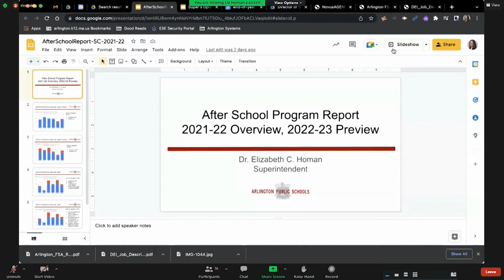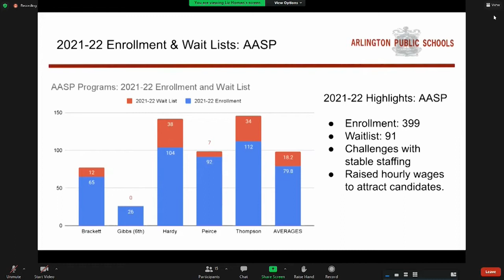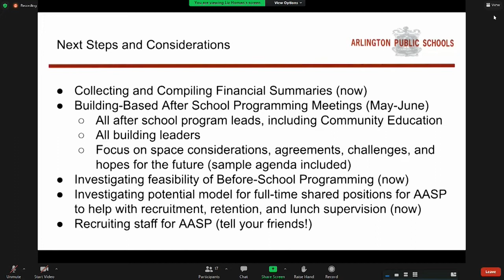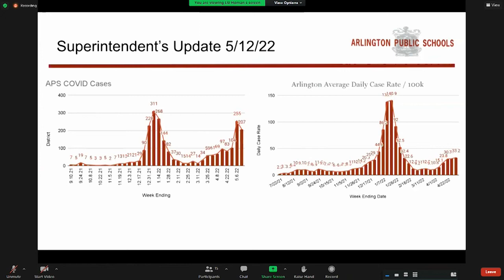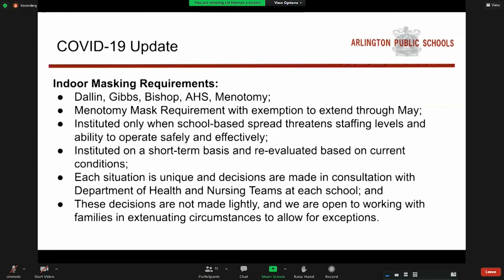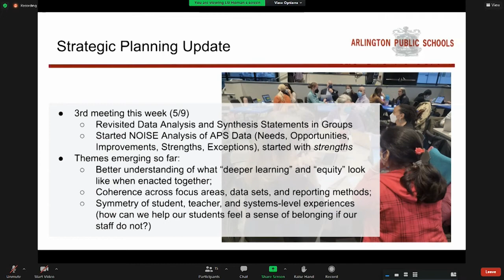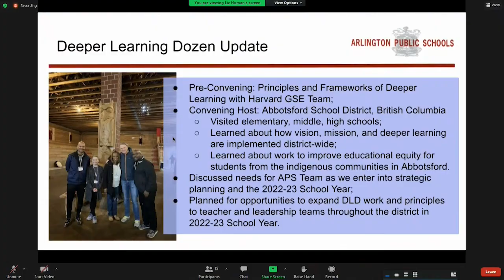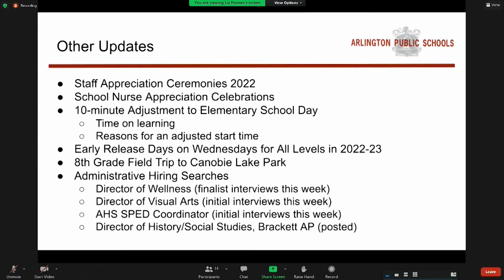School Committee Meeting - May 12, 2022